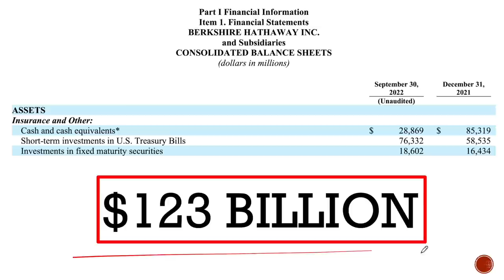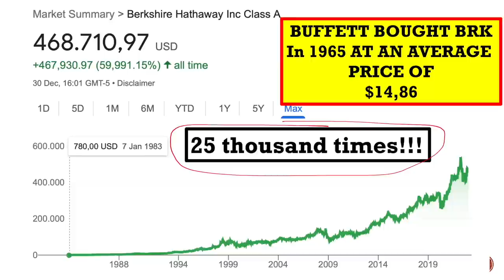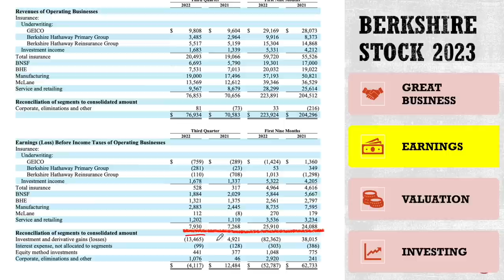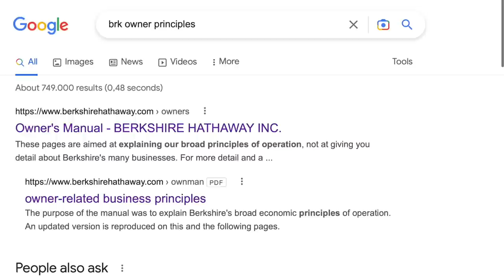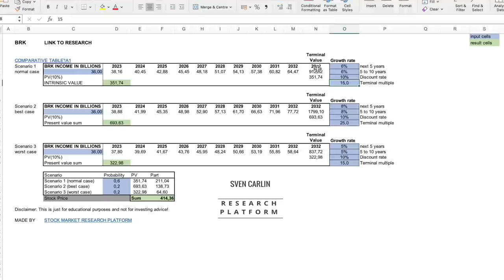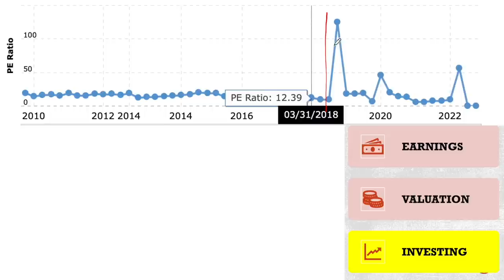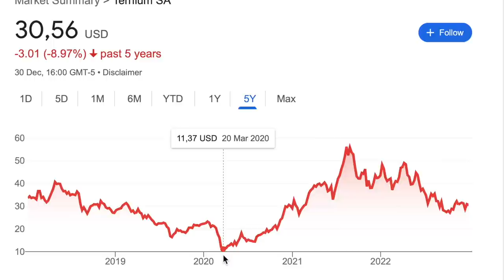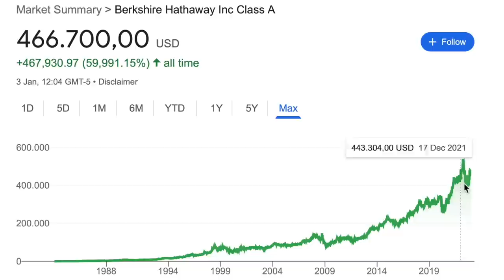Berkshire Stock Valuation 2023 - A Financial Fortress Made To Compound!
BRK stock valuation - a financial fortress made to compound, so the important thing is to know at what price BRK stock fits you.

0:00 Great Business
3:23 Earnings
5:49 Valuation
8:24 BRK a BUY

If you are a sophisticated investor looking for in depth, independent stock analyses and investing ideas, here is my STOCK MARKET RESEARCH PLATFORM (business and sector risk and reward analysis, my portfolios for disclosure purposes):

I am also a book author:
Modern Value Investing book: